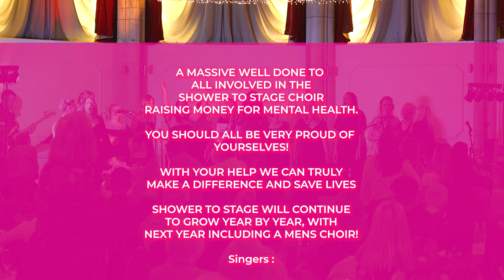Shower to Stage Choir 2023 Video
This video showcases the inaugural Women's Shower to Stage Choir 2023 and what they achieved from non-singers to an amazing choir in just 12 sessions and a LOT of hard work in between!  The always fantastic@cornwallchannel and @ShaneSolomonbiz worked on this for us and we are forever grateful for their help, advice and hard work in making this amazing promo video for us.
Please remember, ALL the money raised by our choirs moving forward, goes to ONE VOICE charity which has been set up to raise awareness and money for people in crisis in Cornwall in an effort to try and prevent people from taking their own life.
We are starting a new Shower to Stage Choir for men and another for women in early 2024 so feel free to get involved in any way you would like.